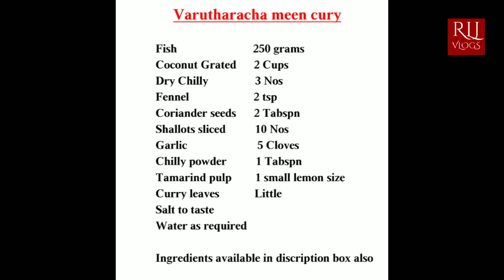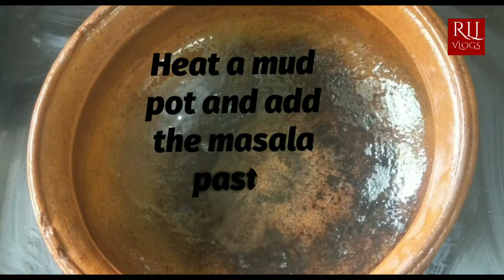Varutharacha Meen Curry | Fish Curry | Kerala Style Fish Curry | How to make Varutharacha Meen Curry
Varutharacha meen cury

Fish                     250 grams
Coconut Grated 2 Cups
Dry Chilly            3 Nos
Coriander seeds 2 Tabspn
Shallots sliced.   10 Nos
Garlic.                  5 Cloves
Chilly powder     1 Tabspn
Tamarind pulp.  1 small lemon size